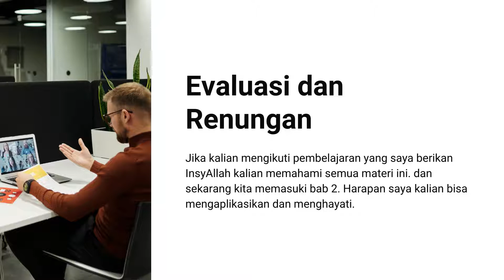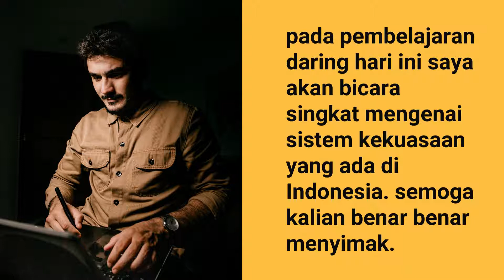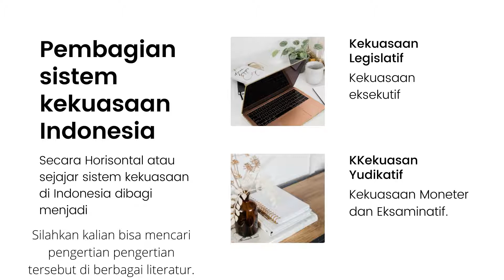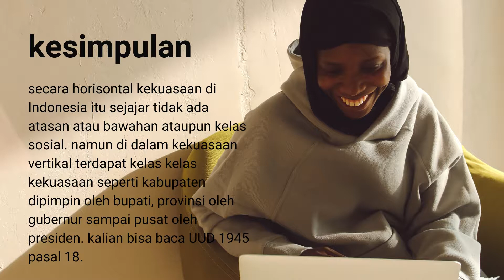NILAI PANCASILA DALAM PRAKTIK PENYELENGGARAAN NEGARA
Membahas masalah penerapan nilai nilai pancasila